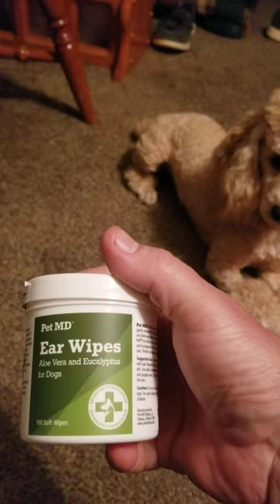Miniature Poodle protecting her big sister, a Labradoodle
Ginger, the little Poodle thought I was hurting her sister Abby, the Labradoodle as I was cleaning Abbys ears. So Ginger started her low volume growl, for me to stop it! LOL
VIDEO - Crusty Kirk and The Amyloid Plaques
Captain Sandy of Captain Sandy's Dog Funhouse